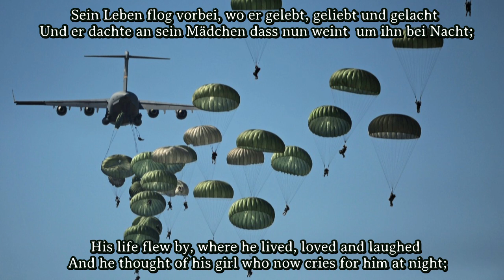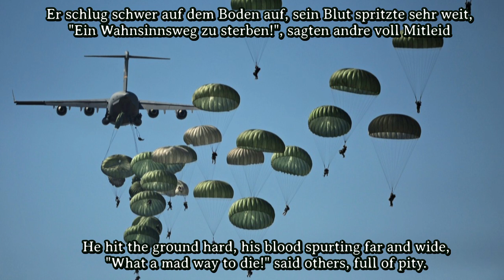Blood Upon the Risers (Gory Gory What a Hell of a Way to Die) [German Version]